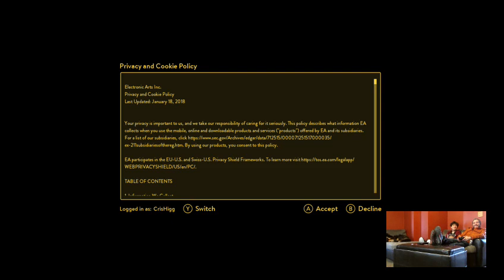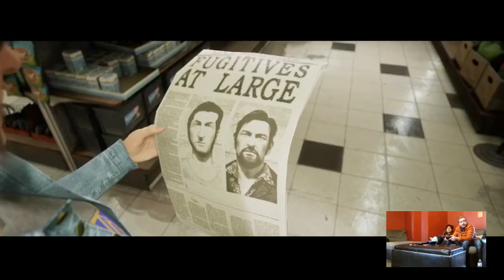LET'S PLAY A WAY OUT With Cris and Aiden - Part 1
A full play through of A Way Out with my son.  We had fun and got pretty caught up in the story.  Lots of shenanigans ensue.